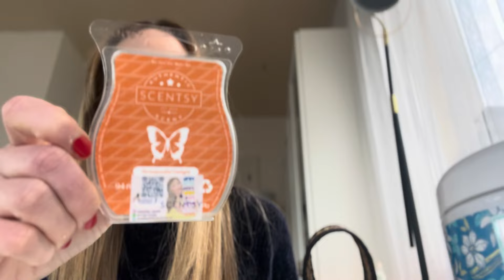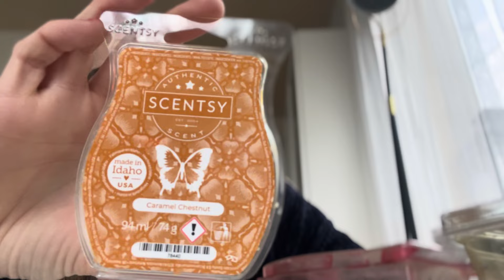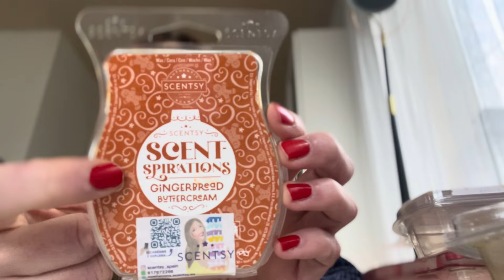ACABADOS FEBRERO 2024 - SCENTSY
Despliega la cajita 👇🏼